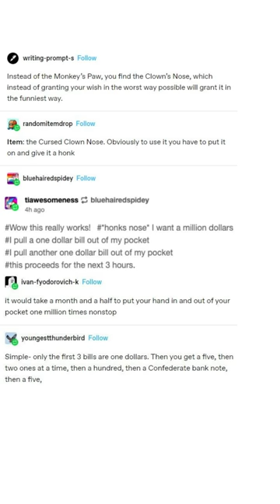Clown Nose Monkey Paw